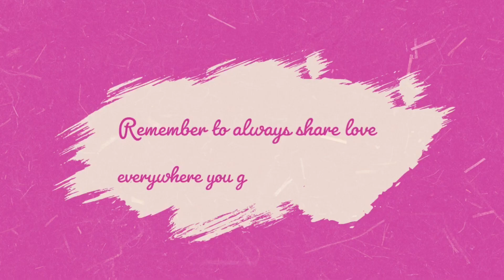Walking for health